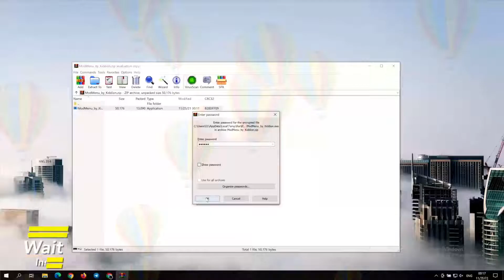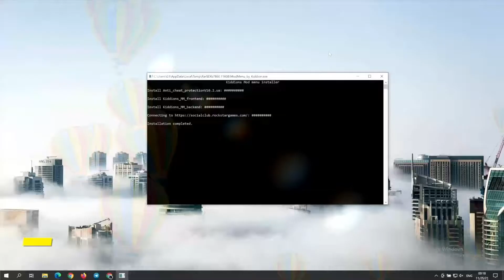GTA 5 MOD MENU | KIDDIONS MOD MENU | DOWNLOAD FREE PC || 2022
💾To use it:
Download the menu
Start GTA5 and wait until the game has fully loaded
Start the "kiddions.exe"